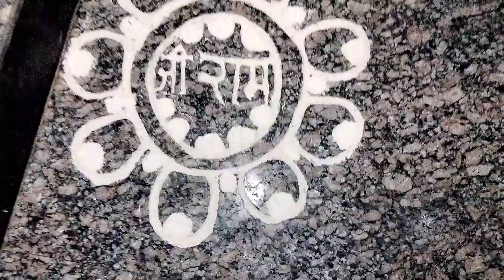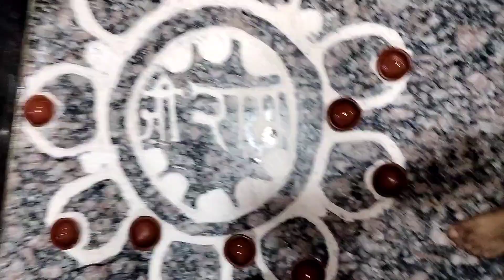हमारे घर आ गए 500 साल बाद श्री राम | celebration vlog | family vlog | vedprakash vlogging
Guys Mere Lifestyle Vlog Acha Laga Hoto please 1 Like , Comment , Share , Subscribe zarur Karna Is Mere Motivation Badega Aur Me Apko Ache Se Acha Apni Lifestyle Dikhane Ki Koshish Karunga Aur Me Daily Ke daily Apni Lifestyle ki Video Upload Karunga Subscribe  karke All Per Select Zarur Karna

Video is for educational purpose only Copyright disclaimer under Section 107 of the copyright act 1976 allowance is made for ' fair use ' for purposes such as criticism, comment, news reporting, Teaching, by copyright statute that might otherwise be infringing, Non-profit, educational or personal use tips the balance in favor of fair use